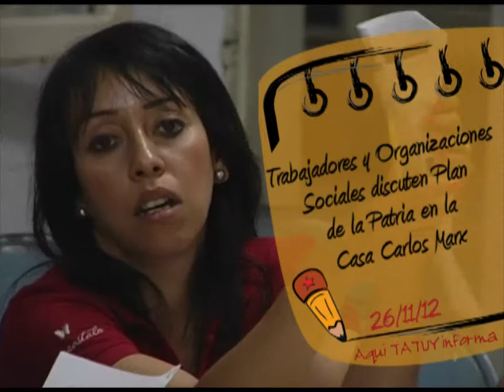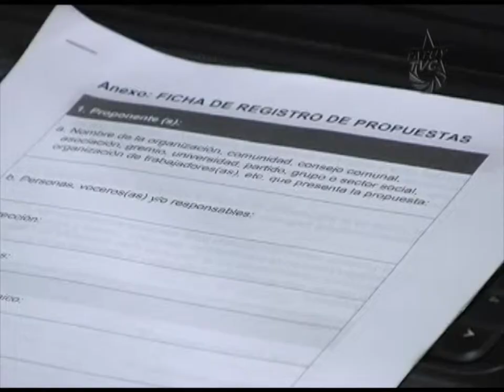Aquí Tatuy Informa: Casa Carlos Marx discute Plan Patrio en Mérida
Trabajadores y Organizaciones Sociales que hacen vida en la Casa de los Trabajadores Carlos Marx (CUTEM) del estado Mérida, este Lunes 26 de Noviembre de 2012, se hicieron presentes para dar inicio a la discusión contenida en el Plan Patria 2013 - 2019.